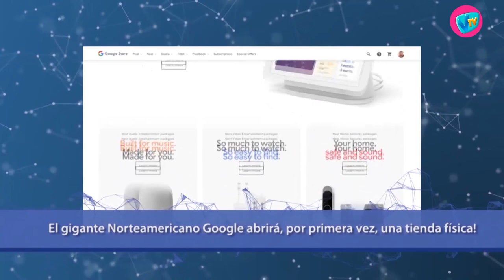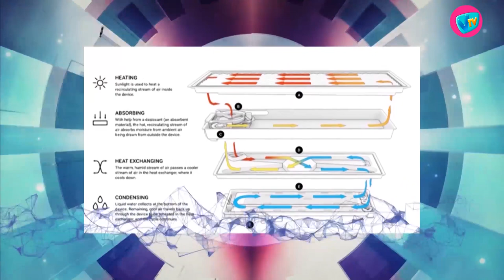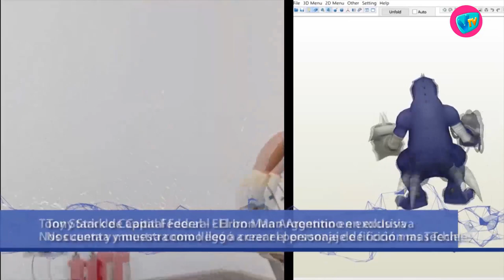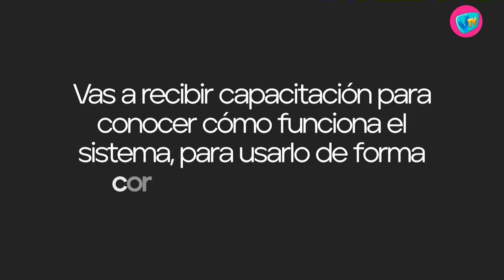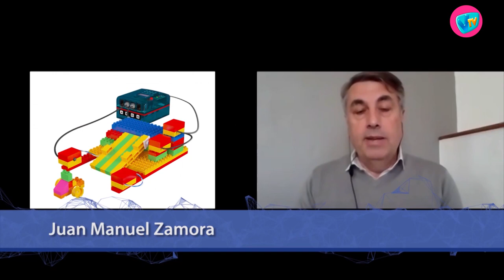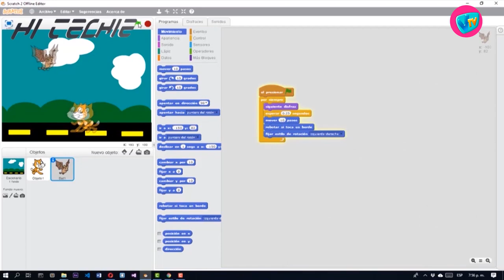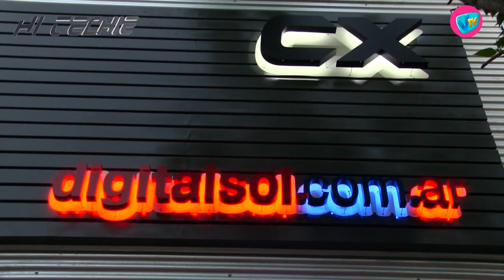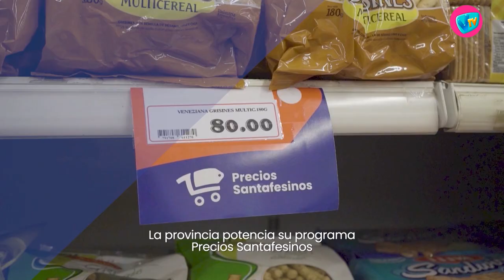HI TECHIE - 7 de Diciembre de 2021